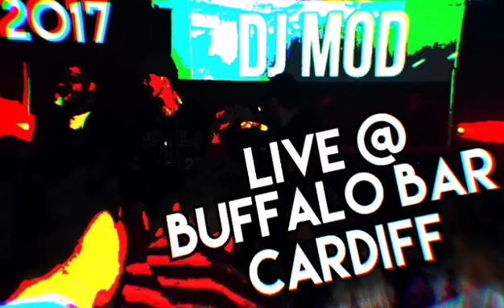DJ MOD // LIVE @ BUFFALO BAR // 2017